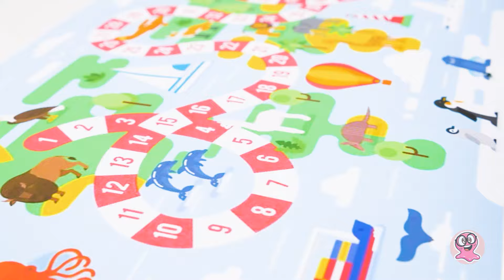आओ घर पर सॉकर खेलें ⚽ कार्डबोर्ड से बनी आसान DIY फ़ुटबॉल!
नमस्ते दोस्तों! सैम और सू एक ज़ोरदार बोर्ड गेम की लड़ाई में लगे हुए हैं! लेकिन हर बार बेचारी सू सैम के खिलाफ हारती ही जा रही है, जो कि बोर्ड गेम का PRO है! चिंता न करें, क्योंकि सू के पास एक नई खेल योजना है जो इस बार मेज को पलटने के लिए तैयार है! प्रस्तुत है... अल्टीमेट फुटबॉल, 2024 फ़ुटबॉल चैम्पियनशिप को मनाने के लिए बनाया गया! क्या आप सू की प्रतिभा देखने के लिए तैयार हैं? चलिए शुरू करते हैं!

सबसे पहले, कुछ कार्डबोर्ड उठाइए – हमारा विश्वासपात्र मुख्य सामग्री इस शानदार CRAFTventure के लिए! और जानते हैं क्या? बाकी सभी सामग्री भी बहुत आसानी से मिल जाएंगी! हम ध्यान से कार्डबोर्ड को मैदान और दीवारों के लिए काटेंगे, सुनिश्चित करेंगे कि सब कुछ सही आकार का हो। चिंता न करें – हम आपको इस कदम को पूरा करने के लिए सभी माप उपलब्ध कराएंगे! एक बार यह हो जाने के बाद, यह समय है बैकअप दीवारें बनाने का और कुछ जीवंत हरे फोम पेपर जोड़ने का ताकि पूरी चीज़ को जीवन मिल सके। वोइला! यह पहले से ही एक असली फ़ुटबॉल पिच जैसा दिखने लगी है!

लेकिन अपनी टोपियां पकड़ लें, दोस्तों – हम अभी भी खत्म नहीं हुए हैं! अभी भी बहुत सारी क्राफ्टिंग मैजिक बाकी है, जिसमें हमारे अपने खिलाड़ियों को बनाना, स्टिक्स क्राफ्ट करना, होल्स ड्रिल करना, गोल सेटअप करना, और बहुत कुछ शामिल है! कुछ सुपर क्रिएटिव मजे के लिए तैयार हो जाइए, जिसे आप अपने दोस्तों और परिवार के साथ एन्जॉय कर सकते हैं! चलिए शुरू करें! ⚽

Title: Cuckoo